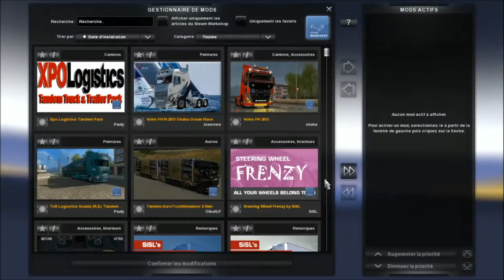[ETS 2 v1.27] COMMENT INSTALLER LA MARIO MAP v12.3 + LIEN DE TELECHARGEMENT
Yop tout le monde, après que plusieur personnes soient venu me voir au sujet des mapps, car il ne touver pas soit les bon fichiers, soit il trouver pas le bon ordre,

voici pour vous la première vidéo explicative pour installer la Mario Map